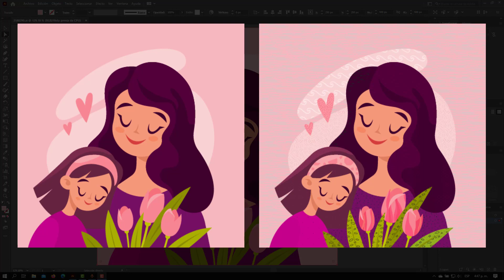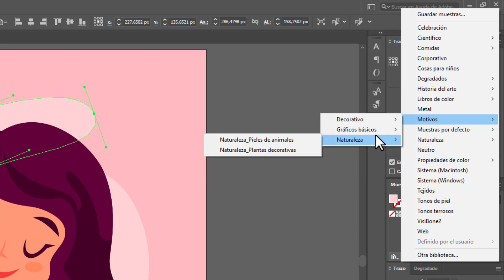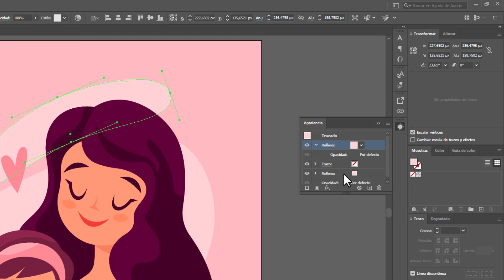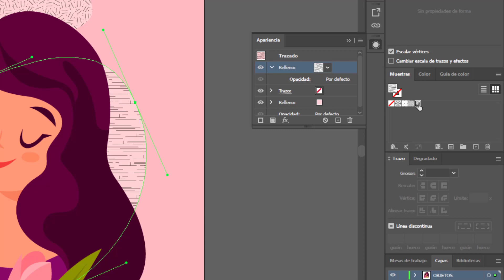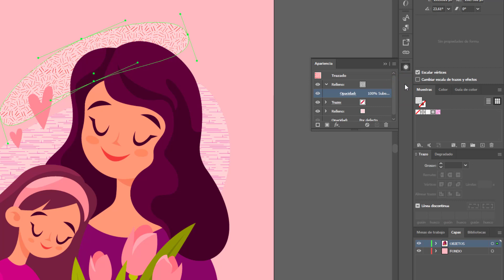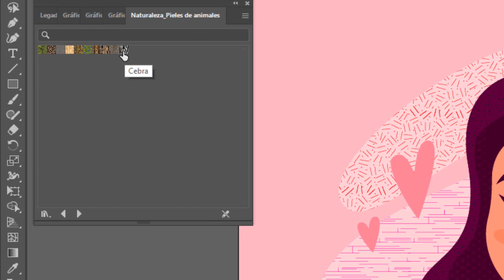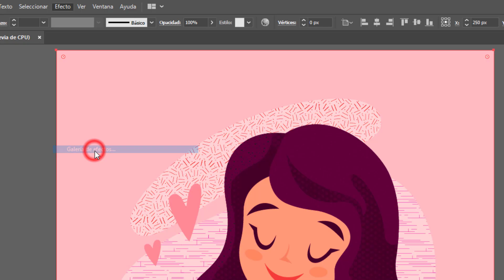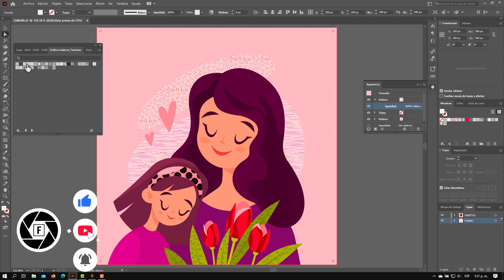Aplicar Texturas a ilustraciones en Adobe Illustrator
Este tutorial hace parte del curso:

CURSO ADOBE ILLUSTRATOR GRATIS
Lección 05 - Módulo 02

Sea miembro de nuestra plataforma web y de nuestro canal de YouTube y podrá descargar todo el contenido VIP así como tener acceso a todo nuestro contenido exclusivo.